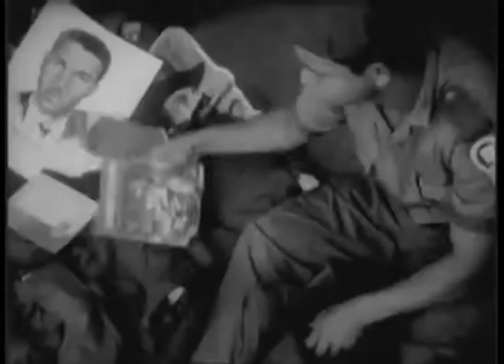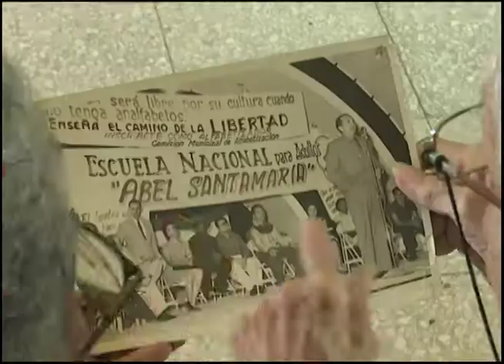Campaña de alfabetización y sus protagonistas (provincia Guantánamo)